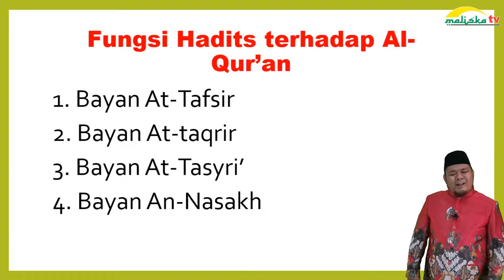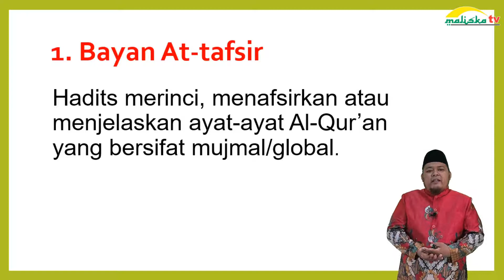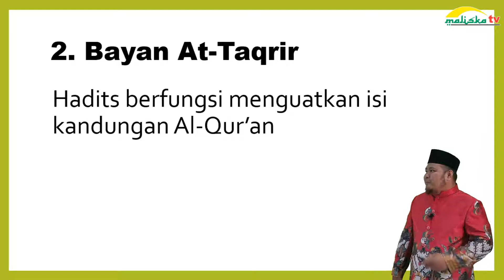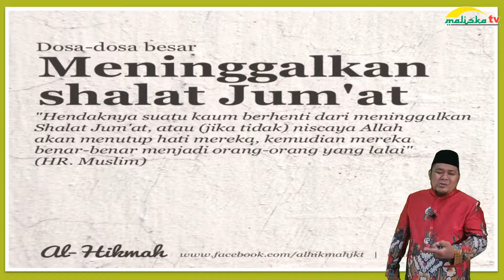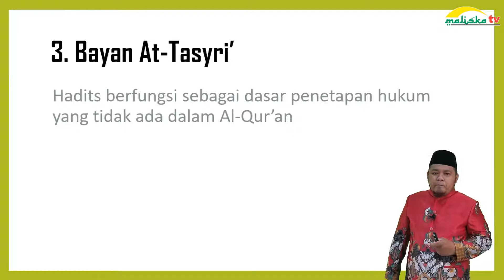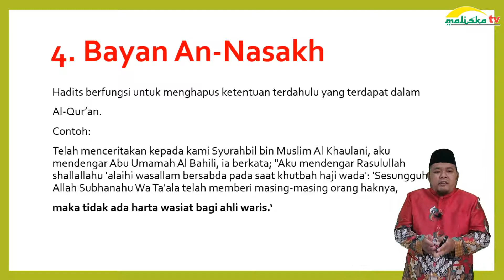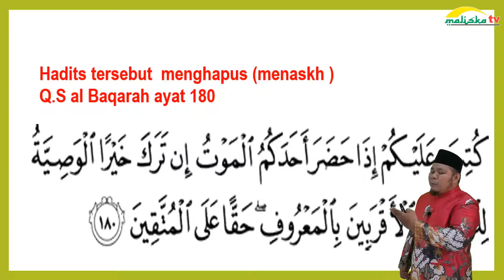AL QUR'AN HADITS KELAS 10 Fungsi Hadits Terhadap Al Quran